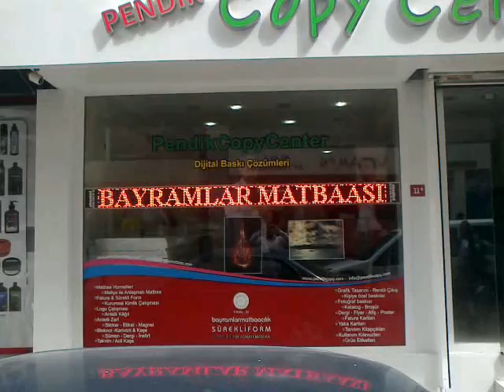BAYRAMLAR COPY CENTER PENDİK - GÜVEN TİCARET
ACİL KAŞE DAVETİYE MATBAA